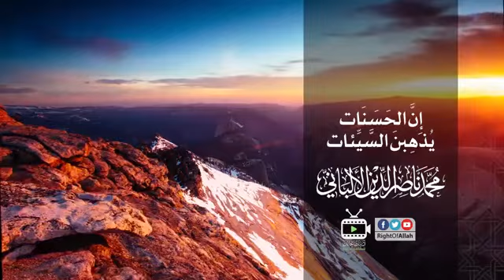الحديث الذي أبكى الإمــــام الألباني رحمه الله تعالى